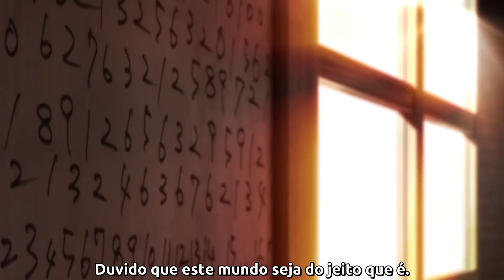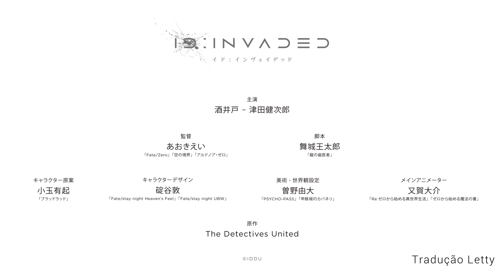ID: Invaded - Trailer 1 Legendado em Português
Trailer do anime ID: Invaded legendado em Português do Brasil. O anime está marcado para lançar em 6 de Janeiro de 2020.

Informações Tradução:
● Tradutora: Letty
● Encoder: Smiths

Sinopse:
A história acompanha Sakaido, um detetive que se vê em um estranho mundo virtual tendo de resolver um mistério envolvendo o assassinato de uma garota chamada “Kaeru-chan”.

Informações do Anime:
● Título Original:  ID:INVADED イド:インヴェイデッド
● Estúdio:  NAZ
● Fonte: Original
● Gêneros: Ficção Cientifica, Mistério